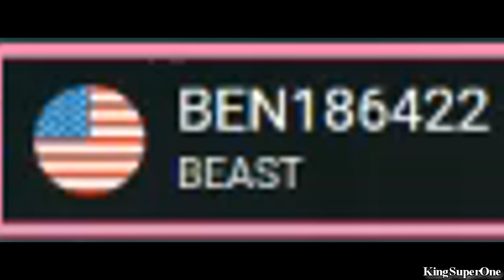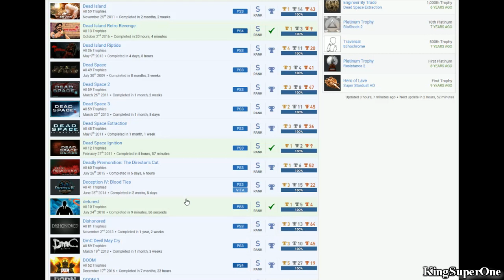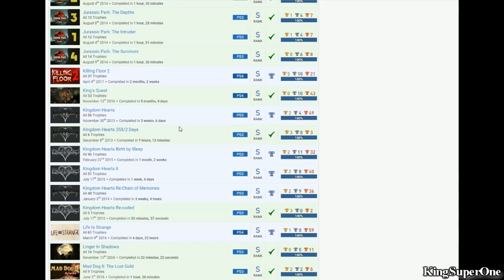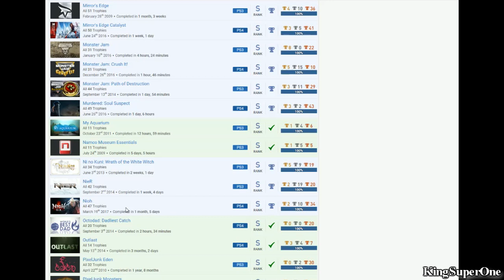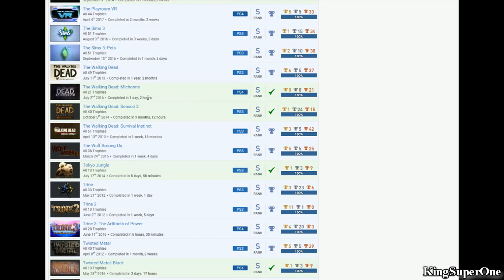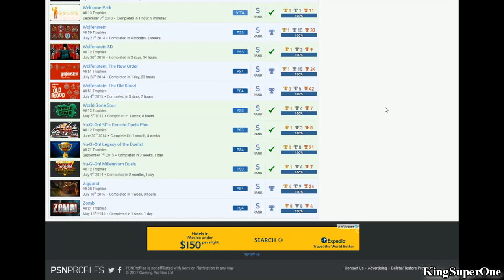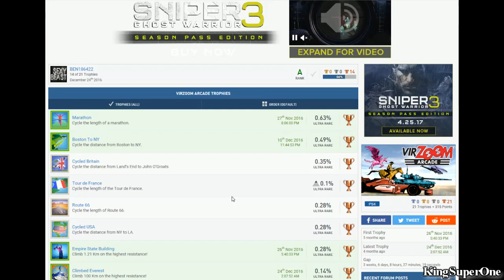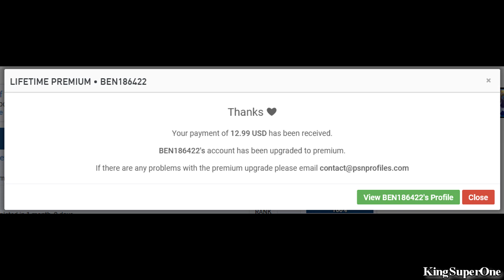BEN186422 | (Bias) PSN User Trophy Review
Good:
Battlefield: Bad Company, Catherine, FEAR 2, The Evil Within, The Sims 3
That sport sneak Madden tho.
On point with the series (Dead Island, Dead Space, Kingdom Hearts, House of the Dead, Yugioh)
Every genre expect for music.
No hidden trophies
100% Completion rate (just accept that it is)

Bad:
No stacks (that's not a problem)
VirZOOM Arcade (The main thing I'm worried about due to the game is rare)